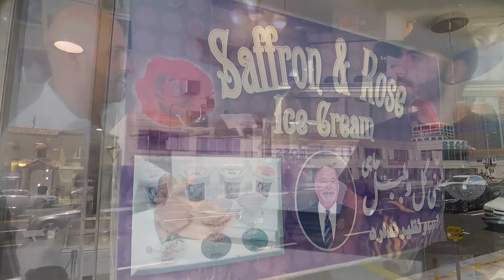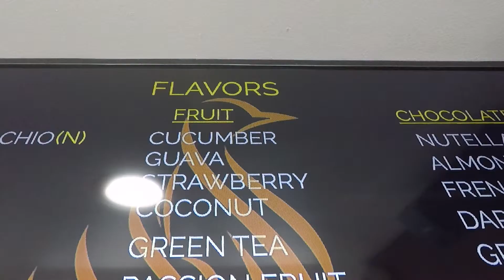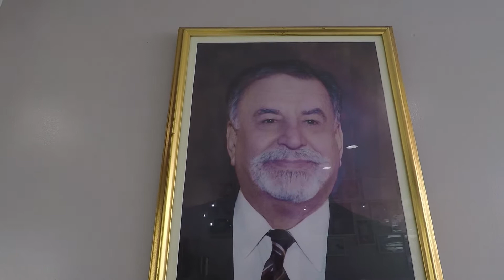My Favorite Ice Cream Shop - Payman Shillian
Payman Shillian Interviewing Saffron & Rose about their business and what makes them so different from others in Los Angeles, CA.